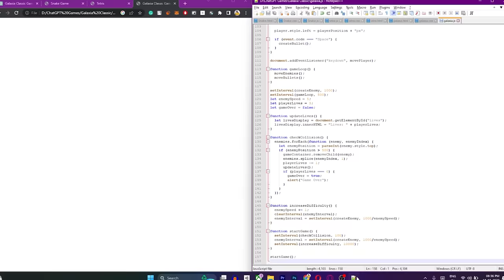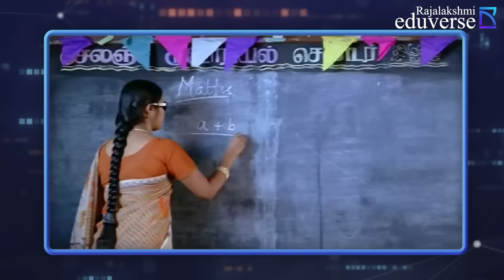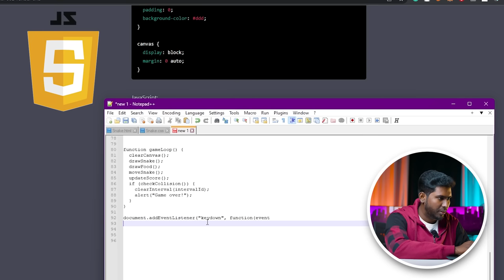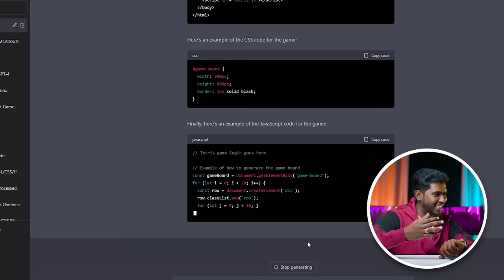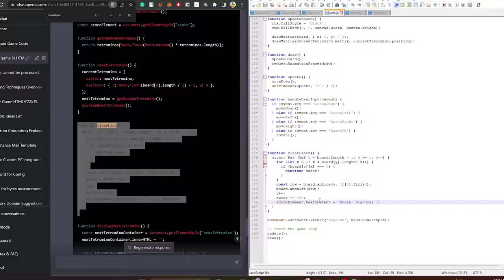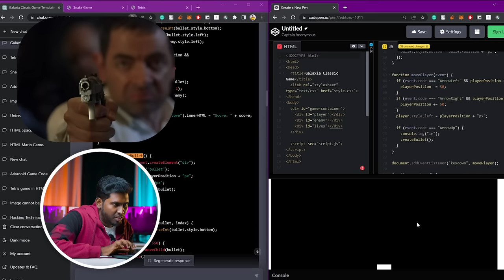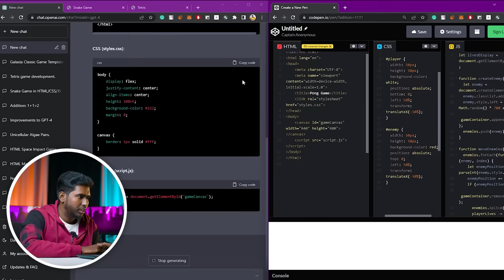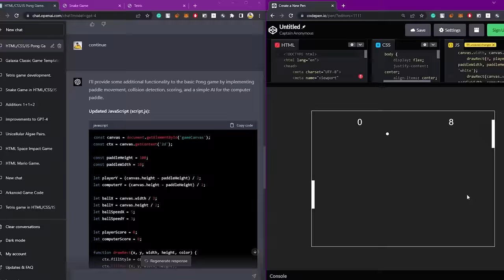ChatGPT செய்த அற்புத GAMES 😱🤯 | Creating Games Using ChatGPT | Making Games in 60 Seconds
Rajalakshmi Eduverse is an Edtech platform that provides online upskilling courses like Python, Data Science, Full stack development and Financial & management accounting course to the common public.
We also provide our learners with 100% Placement assistance throughout.

0:00 - ChatGPT GAMES
1:40 - First Game -  Snake (Vishal Anne)
4:20 - Next Game - Tetris
7:05 - Third Game - Space Shooter
8:46 - Last Game - Pong
9:55 - Conclusion